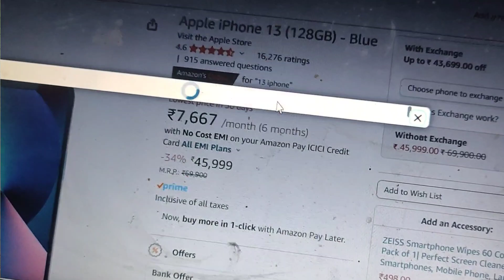Amazon iPhone 13 scam Exchange not working, How I purchased iPhone 14 instead of iPhone 13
iphone sale amazon flipkart
iphone sale amazon prime day
iphone sale amazon 2023
iphone sale amazon
iphone 14 amazon sale price
iphone 11 amazon sale
iphone price amazon sale
iphone 13 amazon sale 2023
iphone 14 sale amazon
iphone 14 amazon sale telugu